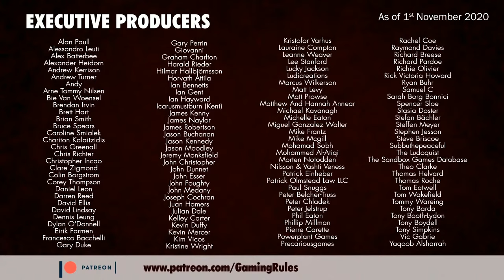Kingdom Rush: Solo Tutorial & Playthrough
This is a solo playthrough of Kingdom Rush from Lucky Duck Games.